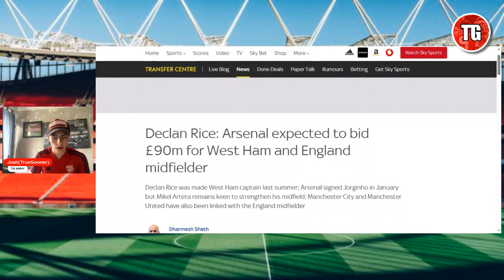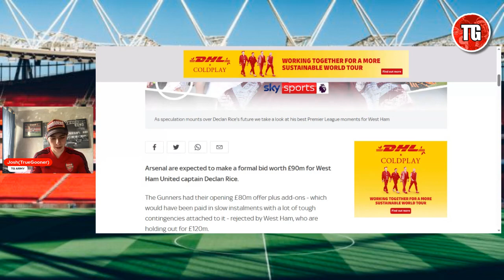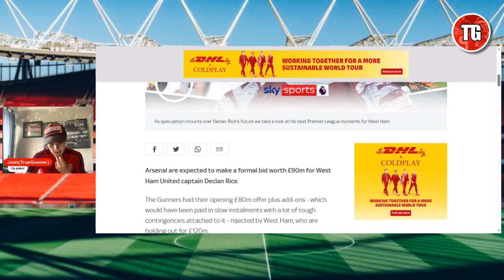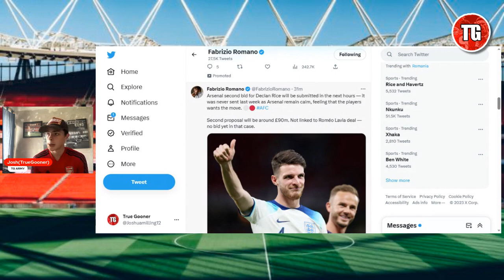FABRIZIO ROMANO GIVES US THE LATEST ON DECLAN RICE TO ARSENAL | ARSENAL TRANSFER NEWS